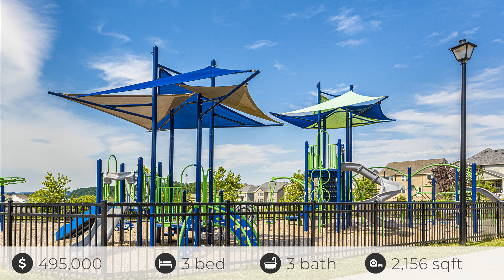8434 Pine Bluff Rd, Frederick, MD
See the Property Website! :: Dana Angleberger - The Wolfe Team of Charis Realty Group - :: Welcome to this 3-bedroom, 3.5-bathroom residence in the highly desirable Tallyn Ridge community. Built just 7 years ago, this home boasts modern amenities and stylish features, making it a perfect choice for contemporary living. Step inside to discover a gourmet kitchen, featuring an expansive island and ample cabinet space. The open layout seamlessly connects the kitchen to the living and dining areas, making it ideal for both everyday living and entertaining guests. The upper level is dedicated to comfort with generously sized bedrooms and a convenient laundry room. The lower level offers flexible space that can be utilized as an office, den, or easily converted into an additional bedroom. Enjoy the outdoors with a large deck off the living room, perfect for relaxing or hosting gatherings. The rear-entry two-car garage, complete with a parking pad beneath, adds convenience and ample parking. Residents of Tallyn Ridge benefit from a community pool, playground, and scenic walking trails leading to Pinecliff Park. Additionally, the home is within the highly-regarded Oakdale Elementary, Middle, and High School feeder pattern, ensuring top-notch education for your family. Don?t miss the opportunity to make this exceptional property your new home!